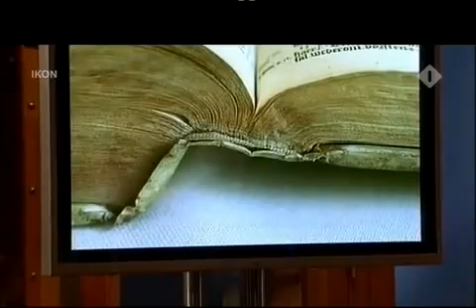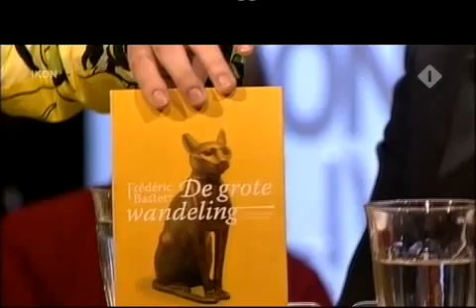Ish-Hurwitz, Bastet en Alphenaar bij IKON Live (compleet)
De hele uitzending van IKON Live is gewijd aan Yoram Ish-Hurwitz' project Pelgrimsjaren rondom de Années de Pèlerinage van Franz Liszt. Te gast bij Annemiek Schrijver zijn pianist Yoram Ish-Hurwitz en vertellers Frédéric Bastet (schrijver, classicus, archeoloog) en Carel Alphenaar (dramaturg).